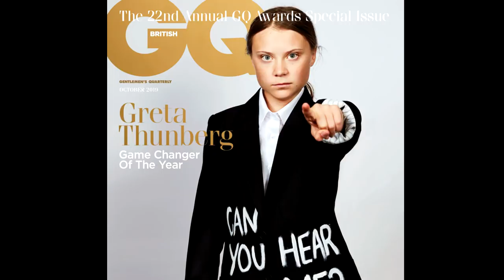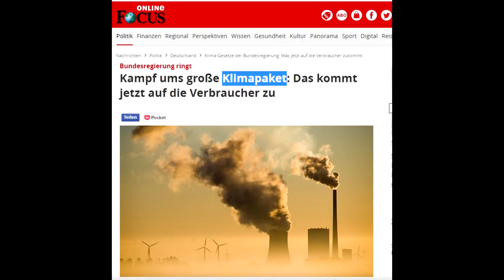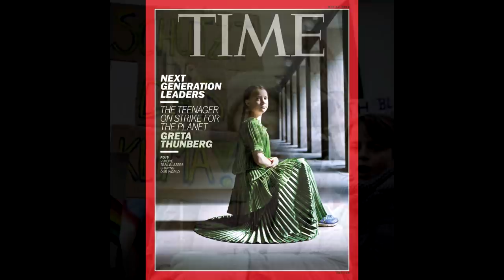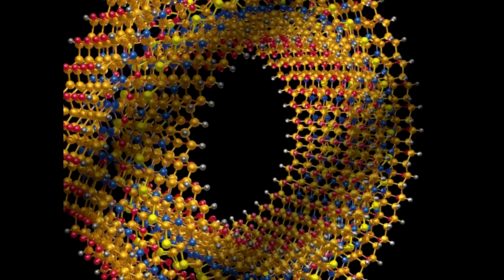🌲 Почему раскручивают Грету Тунберг. 🏭